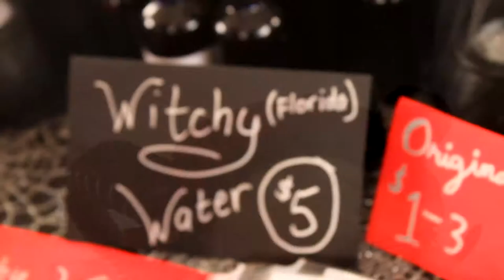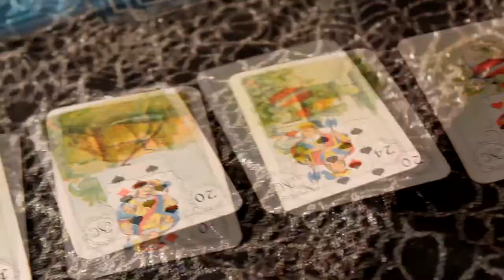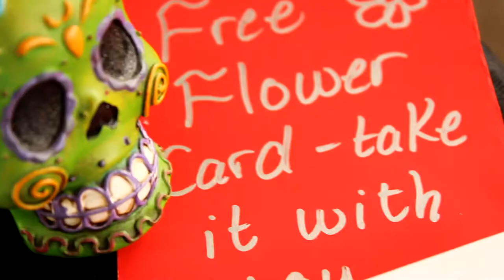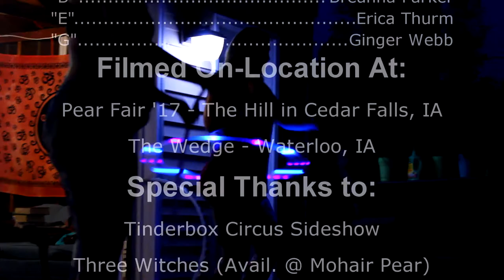Riverbend Flow: Hula-way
Local Hula Troupe Riverbend Flow break out the LEDs and give us a performance to remember!! Shout out to all the moms out there finding the time and still kicking butt!! ...and here, I can't even spell 'ukulele' correctly ;)

FILMED IN THE CEDAR VALLEY, ON-LOCATION:

-Pear Fair 2017 - on College Hill in Cedar Falls, IA
-Tinderbox Circus Sideshow (Open) - at The Wedge in Waterloo, IA

SPECIAL THANKS TO:

-Tinderbox Sideshow Circus for letting B open for them (and letting us film with that awesome backdrop!!) - check them out:

-Three Witches for letting us showcase their Wands, Witchy Water, and Cauldron Bath Bombs, along with some Original Art by a Local Student - pick up some of their Magical and Mojo-FIlled Items at Mohair Pear!!

-To Our Moon and Back for letting us showcase their selection of Fall and Winter Hats and Scarves, along with the most darling of Horror and Kawaii Fashion Accessories - be sure to check out what else they have in stock!!